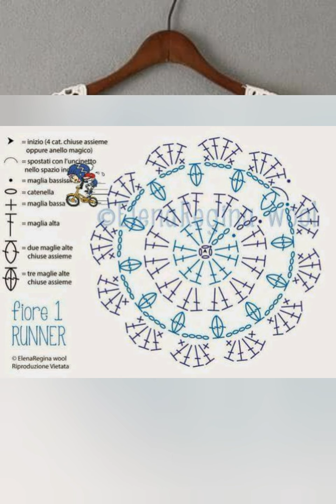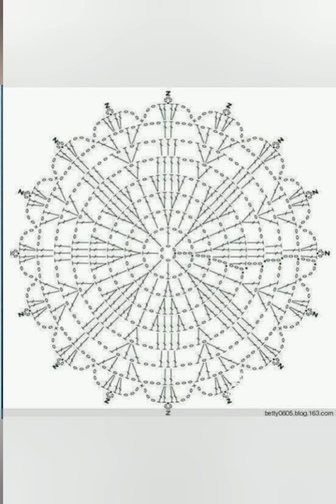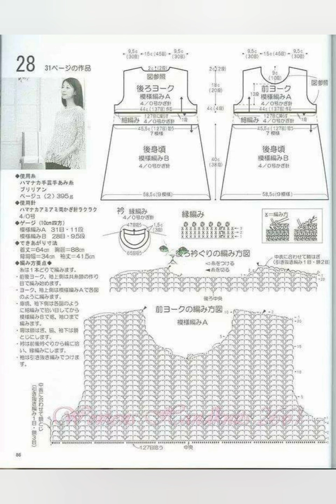REVISTA BLUSAS a CROCHET con PATRONES y GRÁFICOS